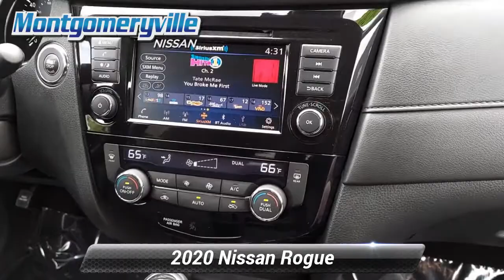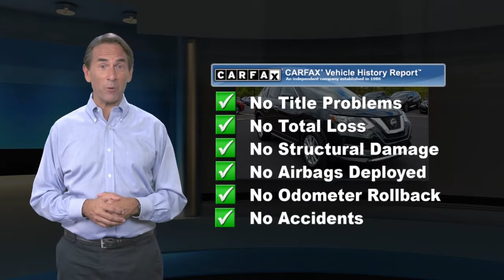Certified 2020 Nissan Rogue SV, Montgomeryville, PA 21N0084A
Montgomeryville Nissan

This is a 2020 Nissan Rogue SV . All Wheel Drive This Rogue is Certified Pre-owned and comes with a Nissan Certified Pre-owned Warranty which is INCLUDED in the price!! CARFAX 1-Owner! *br* *br* This Rogue, has a great Midnight Pine Metallic exterior, and a clean Charcoal interior! *br* *br* Recently underwent a rigorous pre-buy inspection. *br* -Oil Changed*br* -New Wiper Blades*br* -New Engine Air Filter*br* -New Cabin Air Filter*br* -Professionally Detailed*br* *br* This model has many valuable options Backup Camera, Bluetooth, Satellite Radio, Aux. Audio Input, Heated Front Seats, Heated Mirrors, Auto Climate Control, Automatic Headlights, Multi-Zone Air Conditioning, Remote Start, Leather Steering Wheel, Parking Assist, Keyless Entry, Power Locks, Power Windows, Power Lift Gate, Steering Wheel Controls, Cruise Control, Rear Bench Seats, and Automatic Transmission. *br* *br* On top of that, it has many safety features Security System, Parking Sensors, Tire Pressure Monitors, Blind Spot Assist, Lane Assist, Parking Assist, Parking Sensors, Traction Control, Brake Assist, Stability Control, and ABS Brakes. *br* Save money at the pump, knowing this Nissan Rogue gets 32.0/25.0 MPG! *br* *br* Call to confirm availability and schedule a no-obligation test drive!  We are located at 991 Bethlehem Pike, Montgomeryville, PA 18936. *br* *br* Benefits of buying a Certified Pre-Owned Nissan include: 7-year/100,000-mile limited warranty, 24-hour Emergency Roadside Assistance, Car Rental Reimbursement and Towing Benefit, Genuine Nissan parts, CARFAX Vehicle History Report, SiriusXM Satellite Radio with 3-month trial subscription, Optional Security+Plus Extended Protection Plan.

[RLVID:6410:66be68a76a4c73be:44285f42028a8ffa:1]